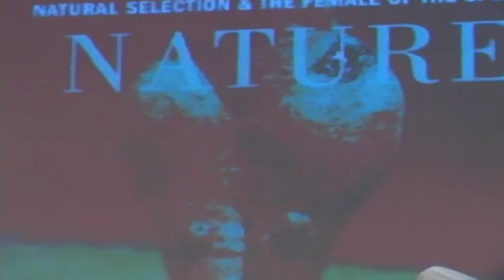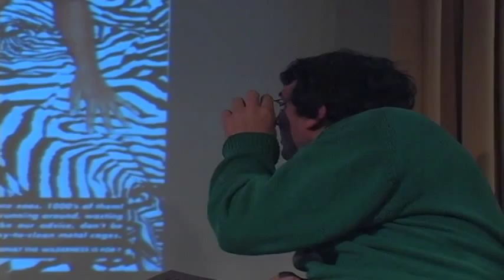Earth at Risk 2010 (3/8) - Dr. Jane Caputi on the myths of patriarchy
Dr. Caputi arrived at Florida Atlantic University in 1997 as one of two faculty in Women’s Studies. Prior to coming to FAU, she was Professor of American Studies at the University of New Mexico. Her primary research is in contemporary cultural studies, including popular culture, gender and violence, and environmental feminism. She is the author of three books, The Age of Sex Crime; Gossips, Gorgons and Crones: The Fates of the Earth; and Goddesses and Monsters: Women, Myth, Power and Popular Culture. She also collaborated with Mary Daly on Websters’ First Intergalactic Wickedary of the English Language, and has made an educational documentary, The Pornography of Everyday Life.

Earth at Risk is an annual conference in San Francisco that brings together some of the greatest thinkers and activists in the fields of social and environmental justice.